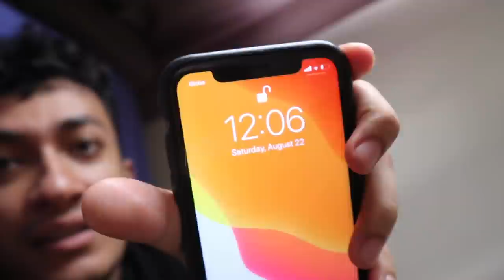weekend vlog to bHie tapos konting update sa apartment ganon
Thank you for more than 500k subscribers! luh pabibo nyo talaga bHie